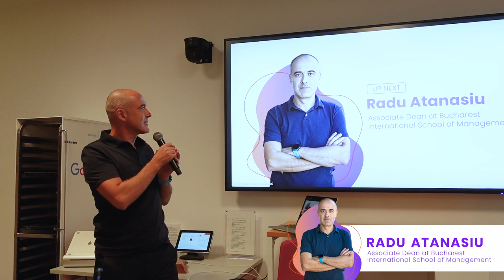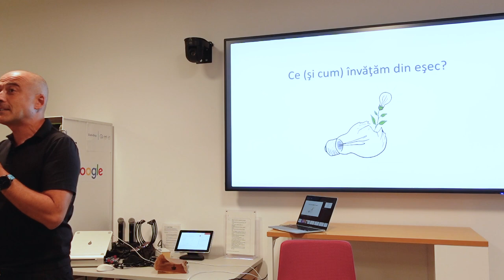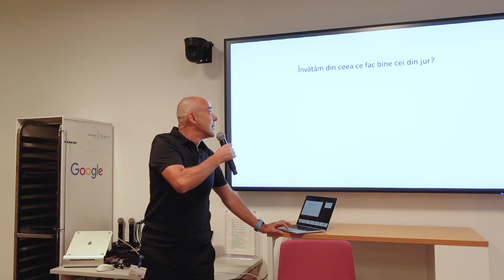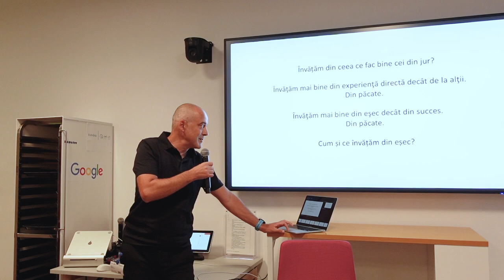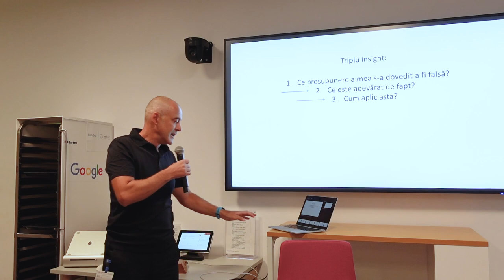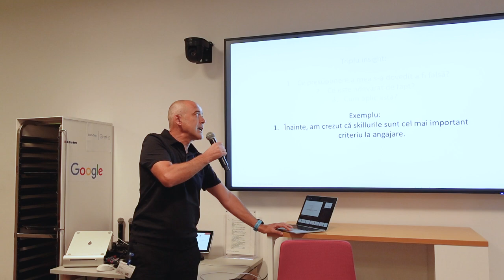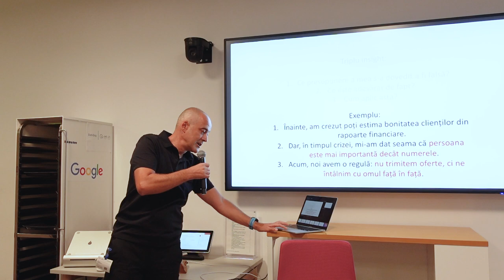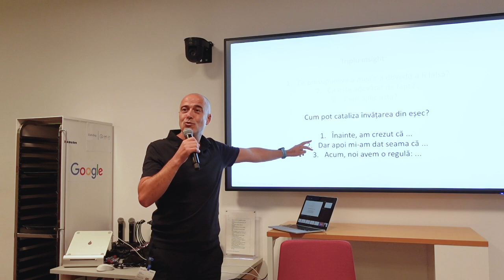Radu Atanasiu - How managers unlearn from failure [Offbeat Sparks ✨ Bucharest]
This idea is based on Radu's research on 63 Romanian top and senior managers. Managers make sense of a failure and create personal simple rules (self-proverbs) such as 'manage for the vision, not for toilet paper’ to help them unlearn what they identify as root cause for failure: flawed assumptions, obsolete beliefs, inappropriate attitudes, unproductive behaviors, old habits, outdated values, outgrown aspects of their identity.

What is Offbeat Sparks✨?
A live event made to facilitate networking and exchange ideas that inform, inspire, and innovate the future of learning. 10 - 12 speakers, one idea each, 5-10 minute talks. Great ideas, in a nutshell ⭐️